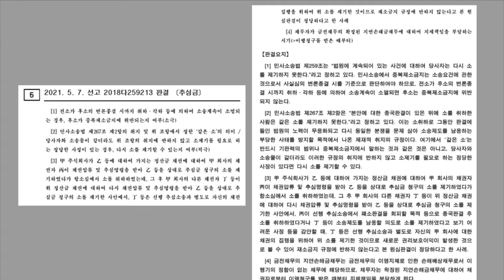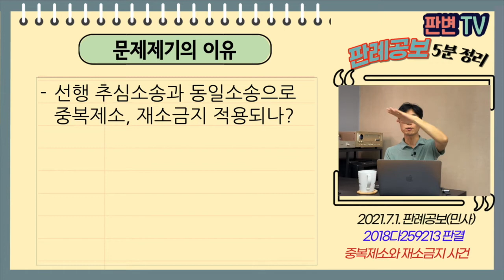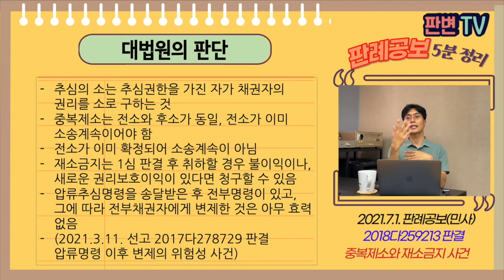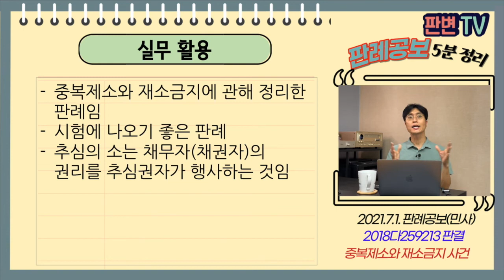중복제소와 재소금지 사건 [21.7.1.자 판례공보(민사)]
2021.5.7. 선고 2018다259213 판결
추심금

원고 추심채권자
피고 채무자(상고인)

상고기각

04.7.21. 동명산업은 피고들에 대하여 정산금 채권(확정판결)
소외2는 동명산업에 대하여 대여금 채권(확정판결)
14.3.11. 원고들은 소외2로부터 채권양도받아 동명산업 상대로 양수금 지급판결 승소(확정판결)
17.3.7. 원고들은 확정판결에 기해 피고들에 대하여 압류추심명령과 추심의 소 제기
동명산업의 다른 채권자가 06.5.1. 피고들에 대하여 추심의 소 제기
피고1은 08.10.28. 청구인용 확정, 피고2 등은 항소심에서 09.6.13. 소취하

선행 추심소송과 동일소송으로 중복제소, 재소금지 적용되나?

추심의 소는 추심권한을 가진 자가 채권자의 권리를 소로 구하는 것
중복제소는 전소와 후소가 동일, 전소가 이미 소송계속이어야 함
전소가 이미 확정되어 소송계속이 아님
재소금지는 1심 판결 후 취하할 경우 불이익이나, 새로운 권리보호이익이 있다면 청구할 수 있음
압류추심명령을 송달받은 후 전부명령이 있고, 그에 따라 전부채권자에게 변제한 것은 아무 효력 없음
(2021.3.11. 선고 2017다278729 판결 압류명령 이후 변제의 위험성 사건)

실무활용
중복제소와 재소금지에 관해 정리한 판례임
시험에 나오기 좋은 판례
추심의 소는 채무자(채권자)의 권리를 추심권자가 행사하는 것임